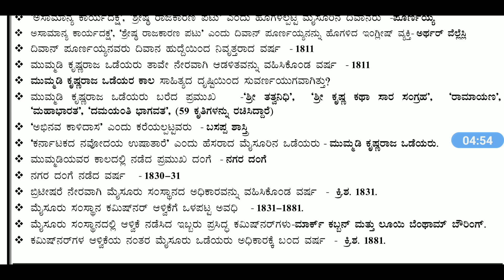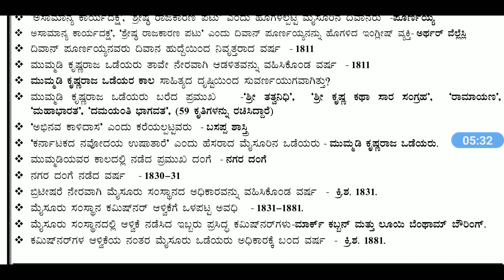ಮೈಸೂರು ಪುನಃಸ್ಥಾಪನೆ 1799-1940 ಮುಮ್ಮಡಿ ಕೃಷ್ಣರಾಜ ಒಡೆಯರು | ಶ್ರೀರಂಗಪಟ್ಟಣ ಒಪ್ಪಂದ | ದಿವಾನ್ ಪೂರ್ಣಯ್ಯ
@Gk Best one

 UPI I'd is given below 👇👇
                      gkbestone@sbi
                      gkbestone@ybl
                      gkbestone@apl